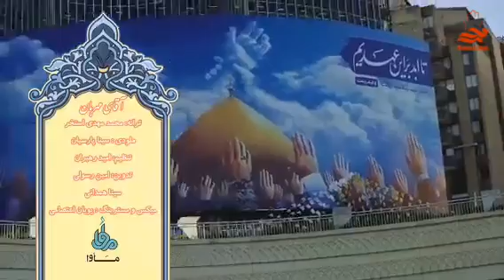Eid E Ghadeer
karbalastories